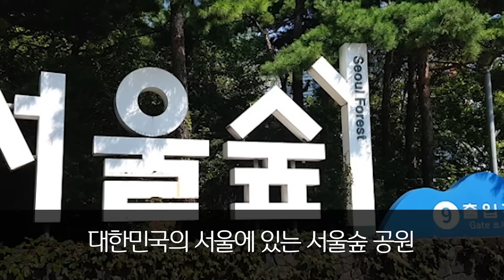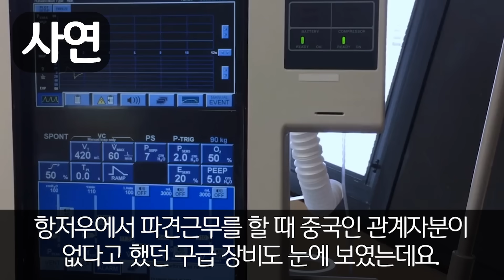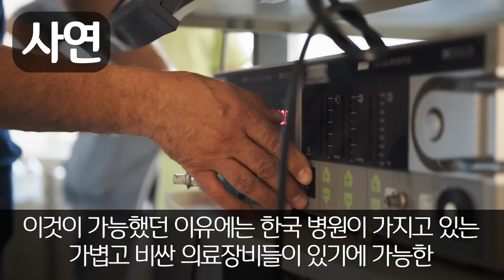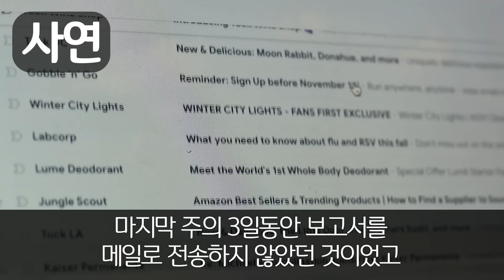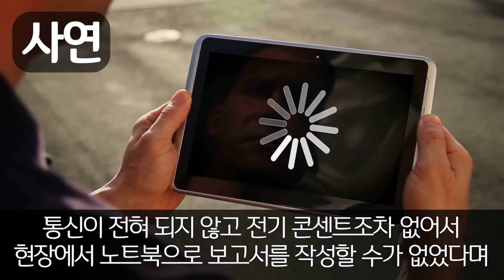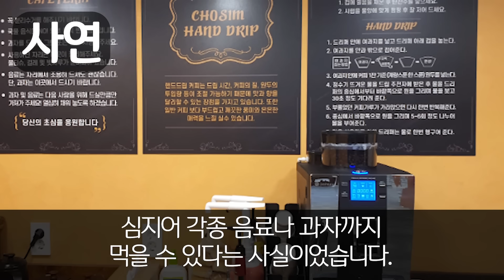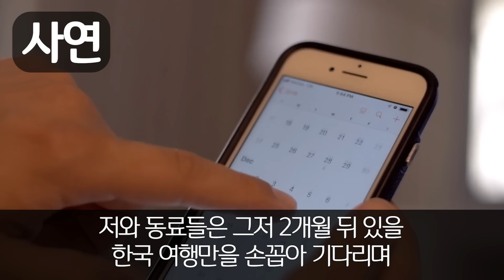"아니, 한국 아니면 이런걸 어디서 봐..?" 한국으로 소방훈련 온 헝가리 신입 소방관 의대생들이 지하철 한복판에서 경악한 이유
"아니, 한국 아니면 이런걸 어디서 봐..?"
한국으로 소방훈련 온 헝가리 신입 소방관 의대생들이
지하철 한복판에서 경악한 이유